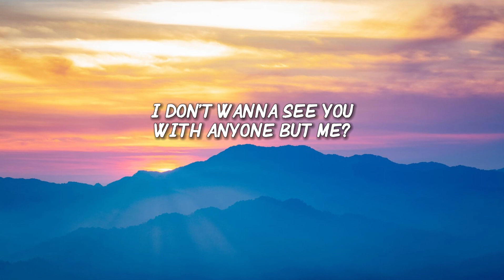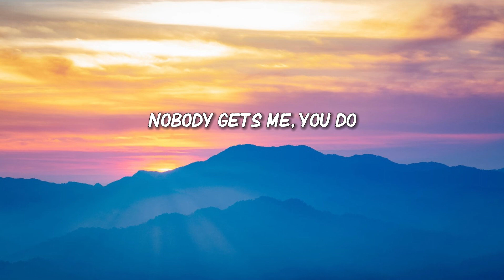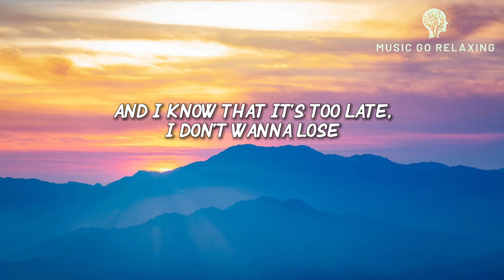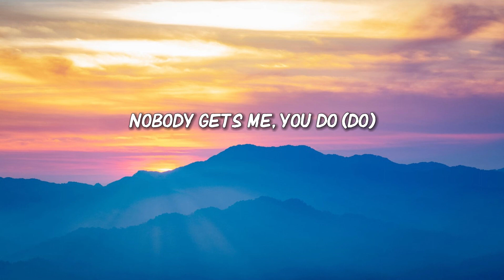SZA - Nobody Gets Me (Lyrics)